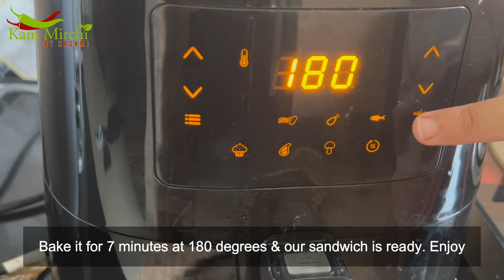Easy & Delicious independence day recipe|Celebrate Independence Day with this Toast|Tiranga sandwich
Easy and delicious Independence Day sandwich recipe! This fun and festive sandwich is perfect for celebrating the same | Delicious independence day Sandwich|Celebrate Independence Day with this sandwich|Tiranga sandwich | Kam mirchi by Rashmi

Ingredients:

4 slices of bread
1 tablespoon of butter, softened
Your favorite toppings, such as:
Chopped fruits
Sprinkles
Chocolate chips
Nuts
Cereal
Instructions:

Spread butter on one slice of bread.
Top with jam.
Spread peanut butter on another slice of bread.
Top with Nutella.
Stack the sandwiches, butter, jam, peanut butter, Nutella.
Cut the sandwich in half diagonally.
Top with your favorite toppings.
Here are some additional tips for making an independence day bread toast with toppings:

Use your favorite bread. You can use any type of bread you like, but white bread is traditional.
Use your favorite toppings. You can add any toppings you like to your independence day bread toast with toppings, but chopped fruits, sprinkles, chocolate chips, nuts, and cereal are traditional.
Get creative. You can get creative with your independence day bread toast with toppings and add other toppings, such as whipped cream, marshmallows, or candy.
Make it ahead of time. You can make independence day bread toast with toppings ahead of time and store them in the refrigerator until you're ready to eat them.
Enjoy! Independence day bread toast with toppings are a delicious and fun way to celebrate Independence Day.
Here are some other variations of the recipe:

Strawberry and banana toast: Spread butter on one slice of bread. Top with sliced strawberries and banana slices. Spread Nutella on another slice of bread. Stack the sandwiches, butter, strawberries, banana, Nutella. Cut the sandwich in half diagonally. Top with your favorite toppings. Enjoy!

Chocolate chip and marshmallow toast: Spread butter on one slice of bread. Top with chocolate chips. Spread peanut butter on another slice of bread. Top with marshmallows. Stack the sandwiches, butter, chocolate chips, peanut butter, marshmallows. Cut the sandwich in half diagonally. Top with your favorite toppings. Enjoy!

Fruity pebbles toast: Spread butter on one slice of bread. Top with Fruity Pebbles cereal. Spread Nutella on another slice of bread. Stack the sandwiches, butter, Fruity Pebbles, Nutella. Cut the sandwich in half diagonally. Top with your favorite toppings. Enjoy!

Please share this simple recipe with your friends and family on social media.

Radhe Radhe